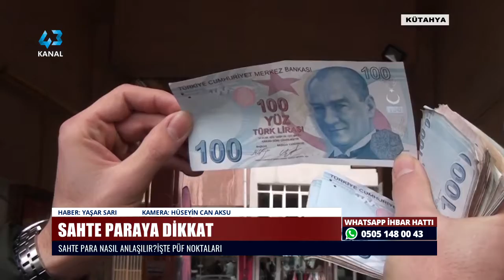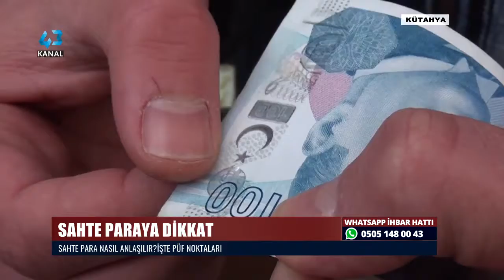SAHTE PARAYA DİKKAT